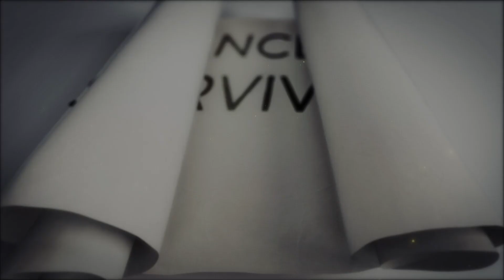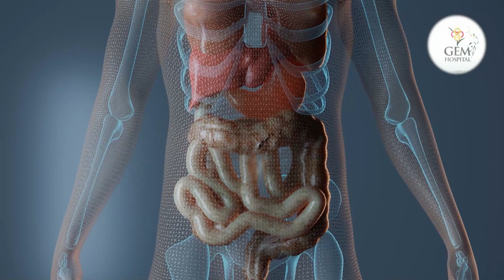Story of Cancer Patient to Cancer survivor | Dr Parthasarathi | GEM Hospital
Some patients with stomach cancer undergo a total gastrectomy procedure involving the complete removal of the stomach. But in the case of this patient Mr.Vadivelu, 56 years was affected by Esophagus cancer later it has been spread to the Stomach which requires major surgery and is also a rare case. By modified *Laparoscopic procedure of our Chief Prof.C.Palanivelu* , have removed the stomach and esophagus of this patient and joined the part of the Large Intestine to perform the process of the stomach. It's been *two years* now the patient was happy and leading a healthy life. All types of GI cancer are curable.